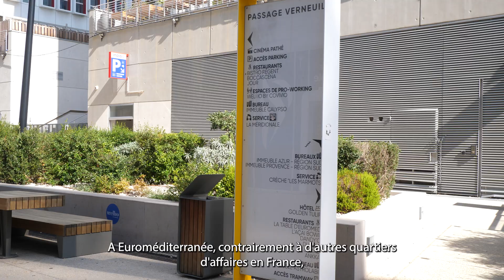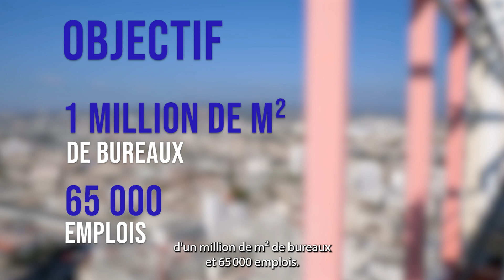Euromed, exemple type du quartier mixte et attractif de la ville d’aujourd’hui… et de demain !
Directeur de rédaction : Lionel Cottin
Directeur publicité : François Monmarché
Editeur : Agora Médias une activité d'Agora Managers Groupe

ANews WorkWell vous fait découvrir l’extraordinaire opération Euroméditerranée, ou Euromed, située en plein cœur de Marseille et longeant le littoral. Un emplacement exceptionnel et la fabrique avant-gardiste et grandeur nature de la ville du futur, plus végétale, plus sobre, plus mixte et, finalement, plus agréable à vivre et à travailler. Avec les témoignages de l’EPA Euroméditerranée, Free Pro, Perial Asset Management, de la future école La Plateforme et du fablab Ici Marseille.